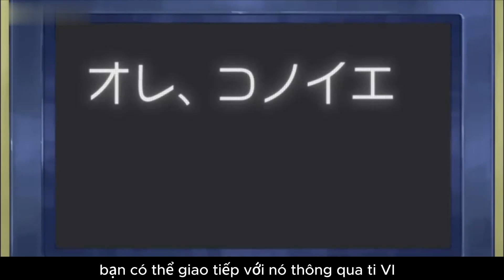BigG trộm giấy ma thuật của Doremon để đối phó với Nobita |Nghệ thuật gấp giấy phép thuật#CHIHEOXINH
BigG trộm giấy ma thuật của Doremon để đối phó với Nobita | Nghệ thuật gấp giấy phép thuật
Bình luận về anime Doremon tại đây~
Mang đến cho bạn những bình luận anime hay nhất!
Các bạn thích thì nhớ chú ý nhé~
luận phim hoạt hình#Nobita#AnimeReview Review Doraemon#Doraemon New Episode#Doraemon Movie#Ten Anime#Tóm Tắt Anime Hay#chiheoxinh#CHIHEOXINH
Nội dung video của chúng tôi tuân thủ chính sách sử dụng của nền tảng và hoàn toàn không có vi phạm.